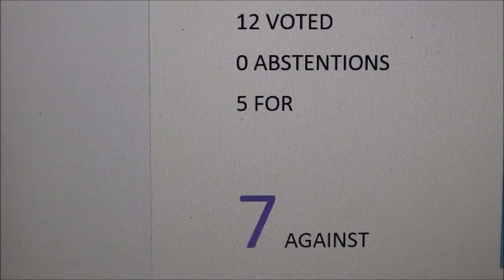Seven- The Movie (Ealing Planning Committee 21/2/18 and The Count)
4 min film: Counting fiasco as Perfume Factory (N) application for 25 storeys at North Acton rejected by 7-5 (eventually)